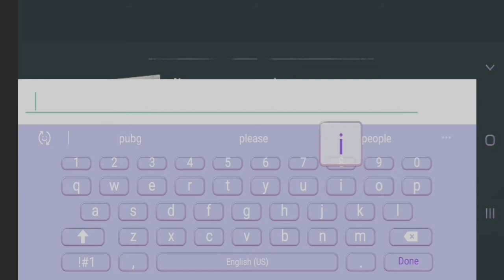Zombie new game play Video 2020 play ankit kumar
Hi,
i am ankit kumar welcome to our youtube
channel *(dark hanter22 )